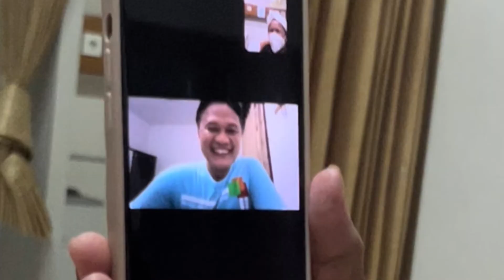Semangati aju yg besok mau oprasi